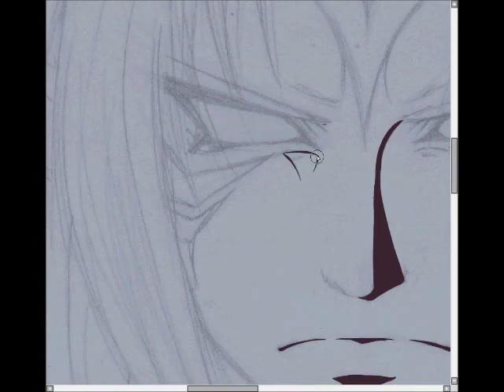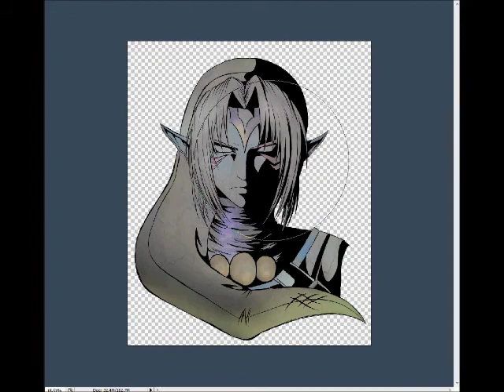Speed Paint - Fierce Deity (Majora's Mask)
Tool: VT PenPad Tablet
Programs: Paint Tool Sai, Photoshop
Time Spent: 3 hours 1 minute
Original sketch done on copy/print paper with HB Pencil
Song: The Hyperborean Menace - Machinimasound

Fierce Deity belongs to Nintendo
Image belongs to me